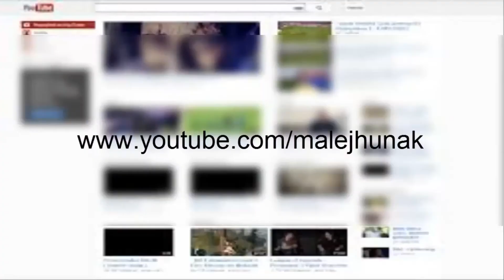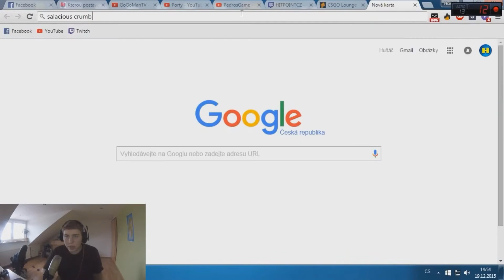5 LET NA YOUTUBE ?!?!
Zdravím lidi, dnes jsem si pro vás připravil speciální video. 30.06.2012 jsem vydal první video na youtube a dnes je to přesně 5 let od jeho vydání. Pojďme to společně oslavit !
→ DALŠÍ DŮLEŽITÉ ODKAZY ←